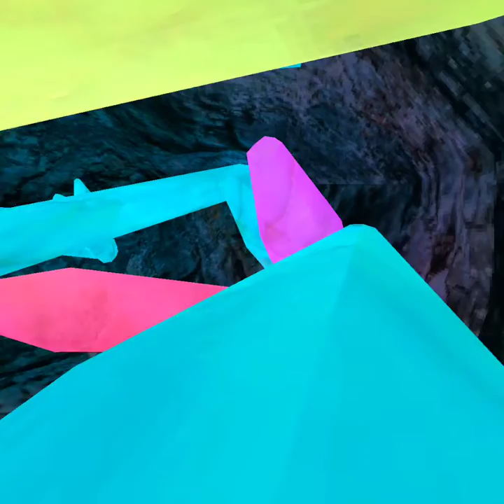VR. Gorilla tag.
You like and sub for more Content